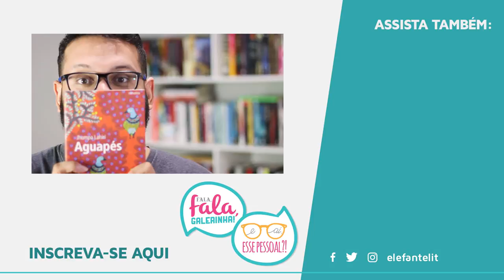AGUAPÉS, DE JHUMPA LAHIRI (SEM SPOILERS)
🖊 Se quiser compartilhar amor com o Elefante:

Elefante Literário
Caixa Postal 1503
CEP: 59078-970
Natal/RN